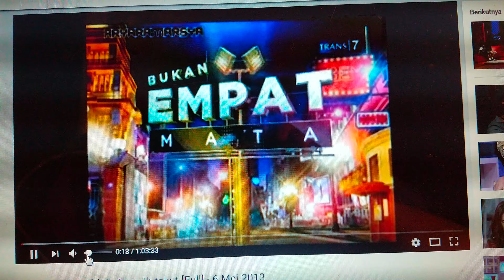obb bukan empat mata 2013